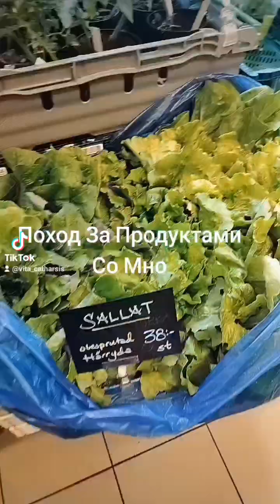ПОЙДЕМ СО МНОЙ В МАГАЗИН 😀